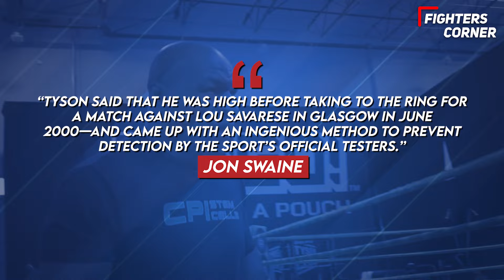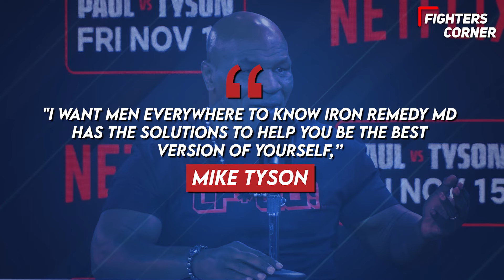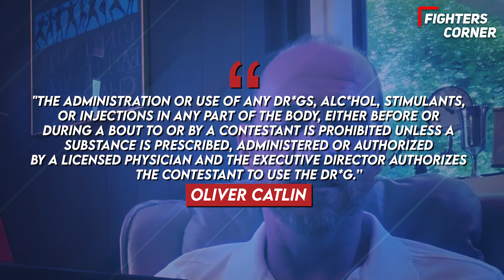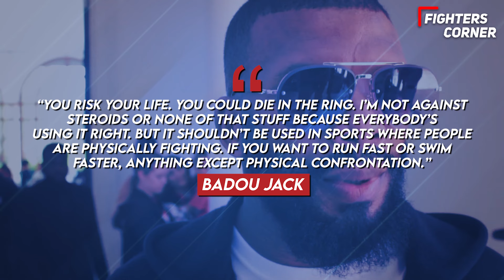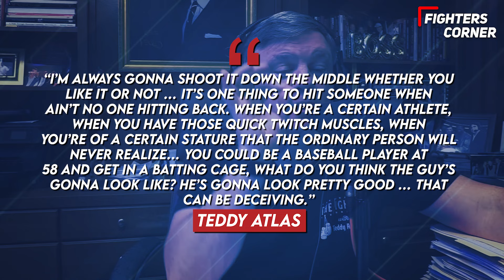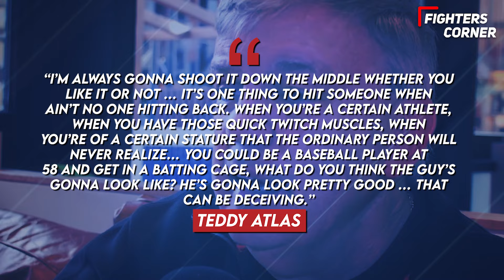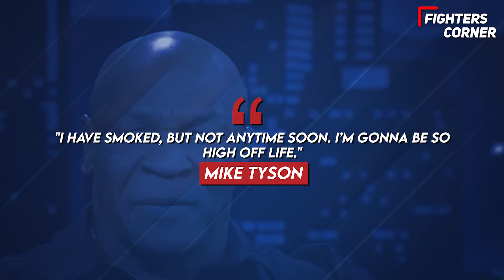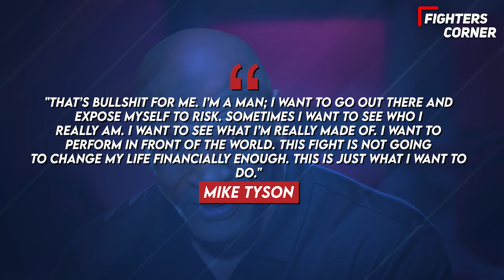Boxing Experts EXPOSE Mike Tyson For Taking STEROIDS Ahead Of Jake Paul FIGHT!!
🎥 In a shocking reveal, renowned boxing experts drop a bombshell on the boxing world by alleging that Mike Tyson was involved in JUICING just before his celebrity bout with Jake Paul! 💥 Are these claims credible? This explosive discussion digs deep into the intricacies of Tyson's training regime and addresses the big question: Is Tyson sacrificing his legacy for a chance in the ring? Join us as we unpack the implications of steroid use in boxing and examine how it could affect fight outcomes. 🥊 Don't miss the intense debates, insider opinions, and essential fight insights! 🔔